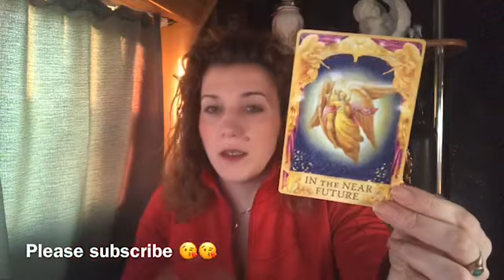💖PISCES💖OMG IS THIS A DREAM? 💖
Welcome 😇

Emz xxx